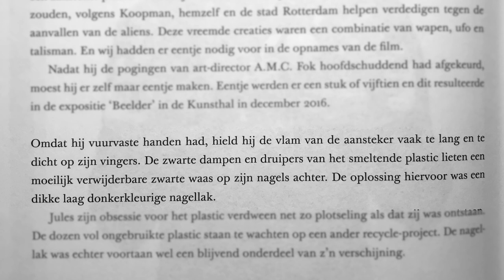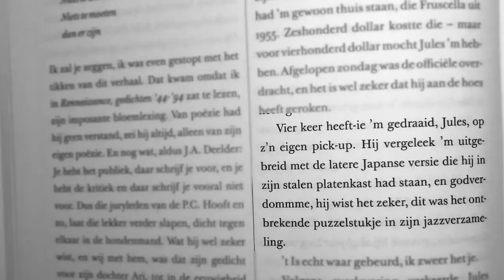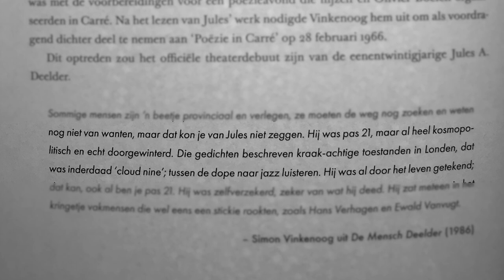ABCDeelder van Ari Deelder - Lezer des Vaderlands (2022 - boek 55)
'Een onderhoudend kleinigheidje voor de fan van het fenomeen Jules Deelder.'
De Lezer des Vaderlands bespreekt ABCDeelder van Ari Deelder.